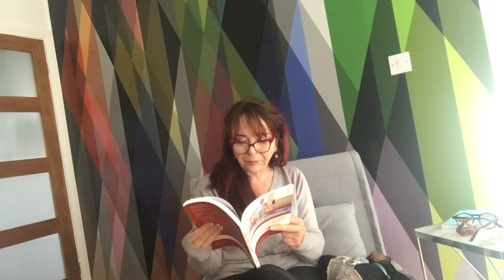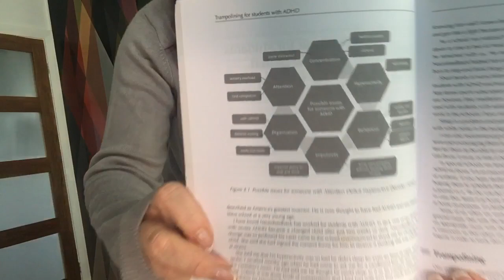ADHD Explained: What It Really Is — and How to Support Without Medication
ADHD is often misunderstood — especially when children appear inattentive, impulsive, forgetful, or emotionally overwhelmed.
In this video, I explain what ADHD really is, how it was originally defined, how our understanding has evolved, and why many children are unfairly judged for behaviours they cannot yet control.

Drawing on my experience as a former headteacher of a special school, I explore:
the difference between ADD and ADHD
why losing jumpers, forgetting letters home, or struggling to sit still is not intentional behaviour
how anxiety, mood regulation, and sensory overload often sit beneath “challenging behaviour”
Most importantly, this video focuses on support — not labels.

I share real, practical approaches that helped children thrive, including:
neurofeedback as a powerful alternative to medication
therapeutic trampolining to regulate attention and impulse control
meditation, reflexology, and vibroacoustic therapy to support emotional regulation
fidget tools and sensory strategies that help the brain focus
why children must be in the right frame of mind before learning can happen.

ADHD can bring creativity, curiosity, energy, and deep focus — when the environment supports the brain, rather than fighting it.

This video is for parents, carers, teachers, and professionals who want to understand ADHD with compassion, science, and hope.